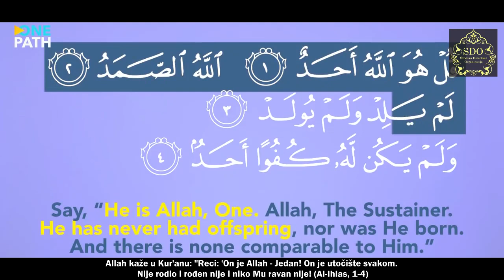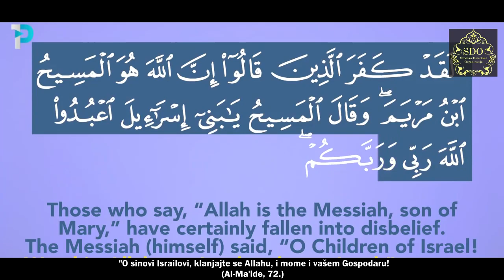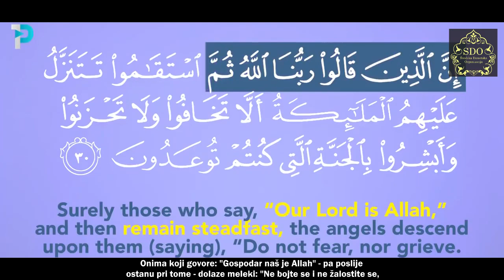5 razloga zašto muslimani ne slave ''Božić'' ᴴᴰ┇